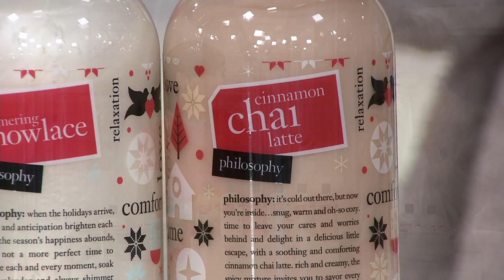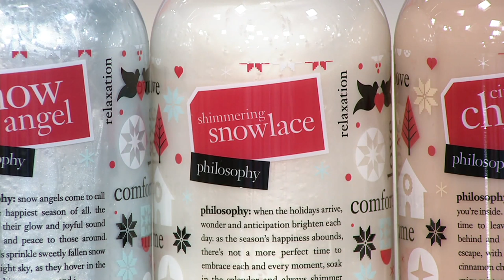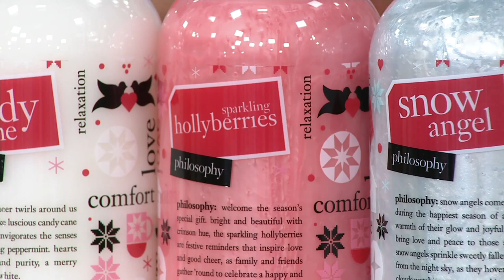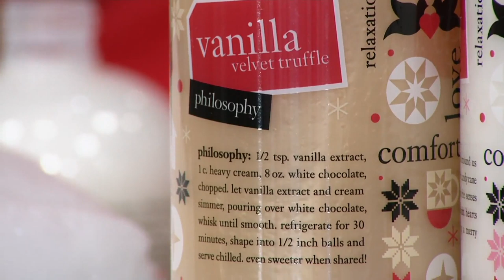philosophy limited edition 6-piece holiday shower gel kit on QVC